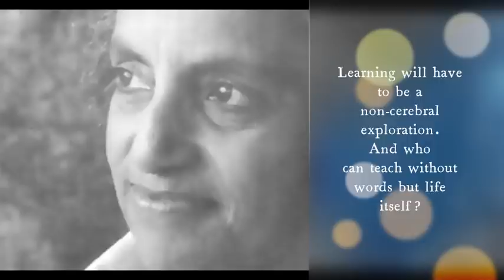Vimala Thakar - Life as Our Teacher - A Meditation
Vimala Thakar (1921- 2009) was born in Bilaspur District in the Indian state of Chhattisgarh. She was a great spiritually enlightened revolutionary and activist; mystic, and a notable Indian figure of the 20th Century who boldly forged a radically independent approach to spirituality and the search for truth.
In 1958, Thakar attended talks given by, and met with, the philosopher Jiddu Krishnamurti. This meeting was to change her life. Freed from all religious tradition, she brought the timeless wisdom of the East to the modern egalitarian West without the baggage of religious terminology, endeavoring to awaken people through deep inquiry. Fiercely independent, beholden only to her own burning passion for liberation, she crisscrossed the world for many years, travelling to 35 countries through the sixties, seventies and eighties, exhorting all who would listen to wake up to what she would term the ‘totality of Life.’